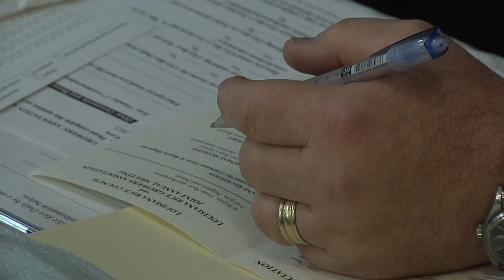Watching Washington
The extension of the Farm Bill brought many Louisiana rice farmers together for the joint annual meeting of the Louisiana Rice Council (LARC) and the Louisiana Rice Growers Association (LARGA). See why rice farmers are relieved about the extension.